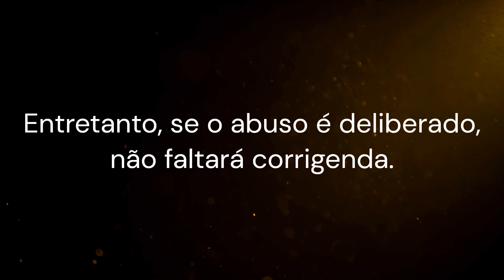É crime usar desencarnados como servos?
Capítulo 27   Mediunidade Transviada
Parte 6 - É crime usar desencarnados como servos?  (neste vídeo)